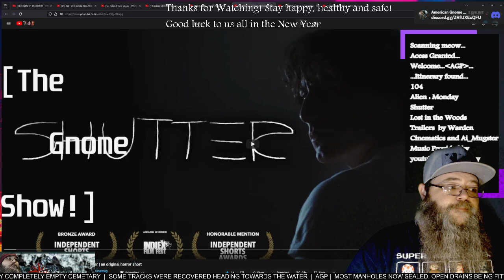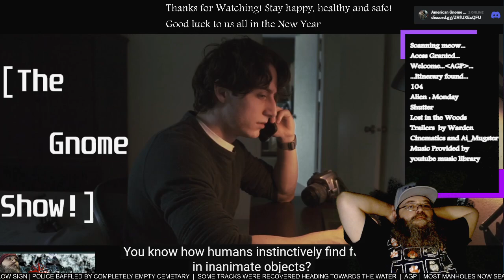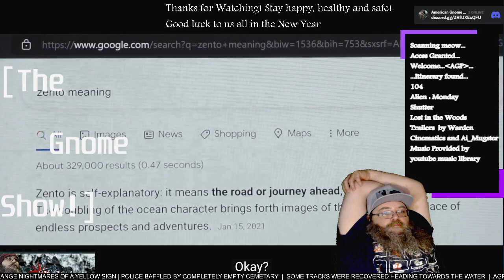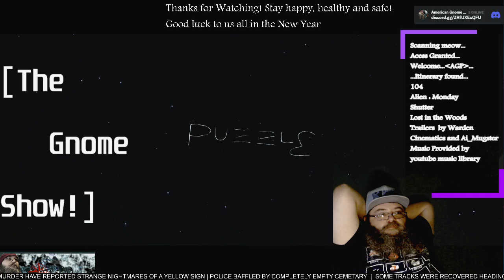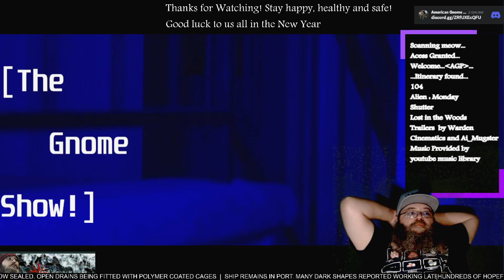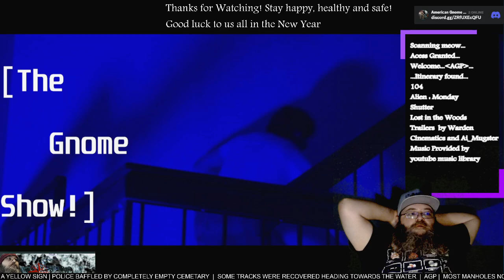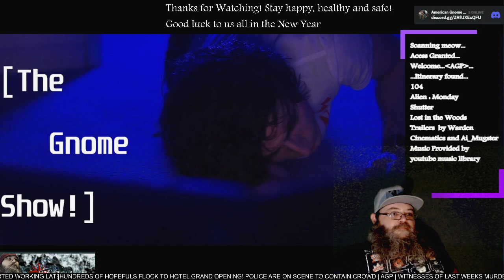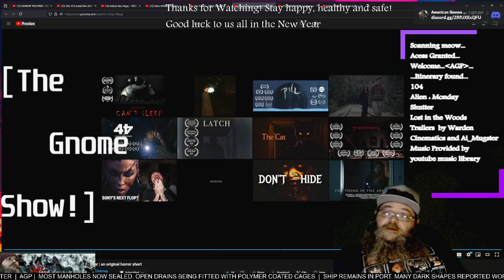AGP Watches! - "Shutter" short film - First time Watching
See more @Cinemug